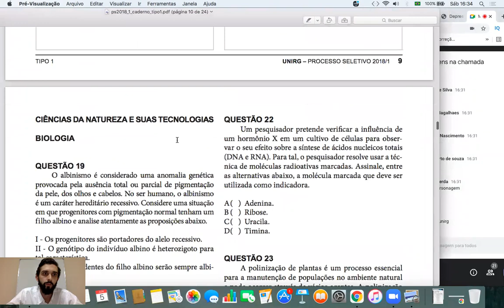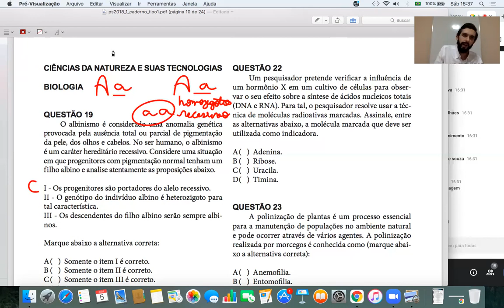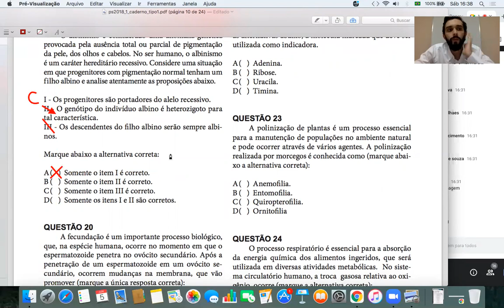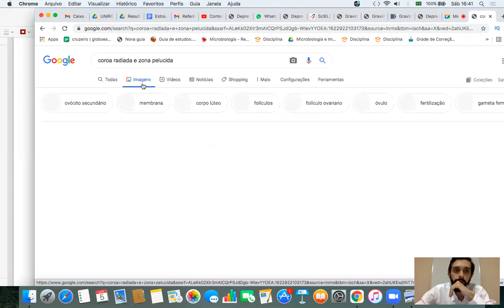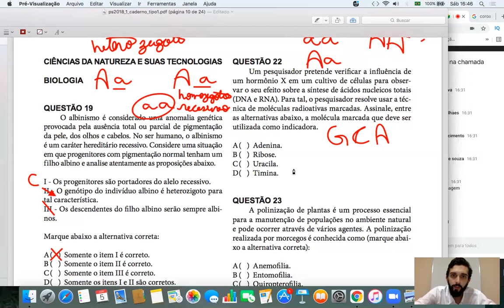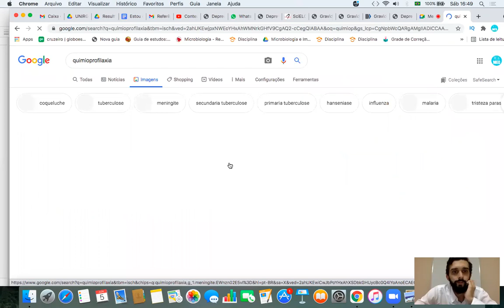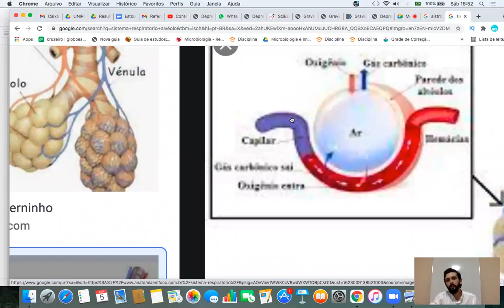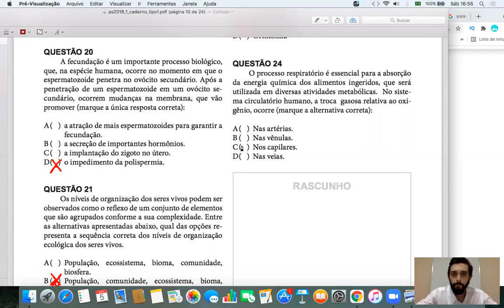UNIRG 2018/1 (FUNDAÇÃO AROEIRA) GURUPI Questões 19 a 24